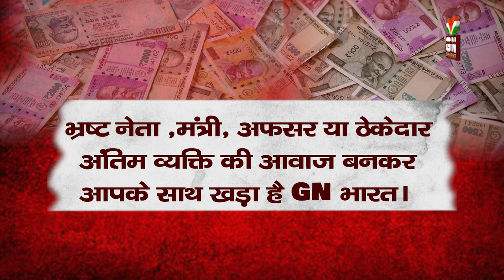भ्रष्टाचार के खिलाफ छेड़े गए हमारे मुहिम का हिस्सा बन हमे व्हाट्सएप करें - 7004558895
हम ने चलाया है समाज में व्याप्त भ्रष्टाचार के खिलाफ बड़ा मुहिम।